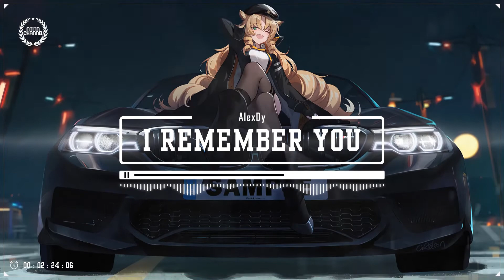AlexDy - I Remember You | NTiTN Channel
♦ Video edited by NTiTN Channel

© Copyright by NTiTN Channel ☞ Do not Reup